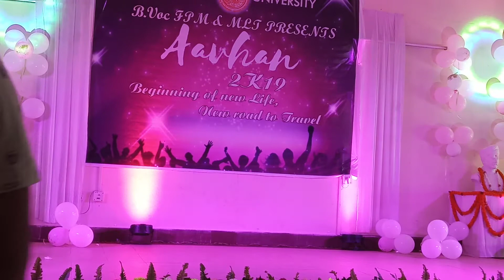|Part-23| Freshers Aavhan_2K19 FPM and MLT 2019-20 Banaras Hindu University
Aavhan_2K19 Freshers party of Food processing and Management and medical lab technology 2019-20 Batch of Banaras Hindu University
Management done by Vipul Kumar Mishra, Sujeet Kumar and Whole 2nd Year and 1st year coopearated with them
DJ of the Fresher was Managed by Kanchan, Gautam Suman
Banaras Hindu University Rajiv Gandhi South Campus, Mirzapur
BHU BHU_RGSC

BHU BHU_RGSC
Banaras Hindu University
BHU RGSC
Rajiv Gandhi South Campus BHU
food Processing and Management